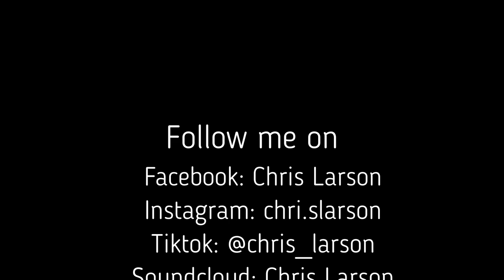Chris Larson (Lost years) Technobunker Planet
Lost year's ist eine musikalische Zeitreise. Wer es nicht selber erlebt hat, wird es nicht nachvollziehen können, aber wir können auf diesem Weg versuchen es euch nahezubringen!1990 bis 2000 war die Geburtsstunde einer unbeschreiblichen Epoche!Der Spirit, das Lebensgefühl und die Einstellung von damals sind unvergessen. Es schlummert in jedem von uns, die es erlebt haben. Chris Larson

Wer ist Chris Larson?
Musik ist meine grosse LEIDENSCHAFT und PASSION. Seit jeher hat die Musik grossen  Einfluss auf mein Leben genommen...
Die elektronische Musik war immer ein wichtiger Teil meines Lebens .
Mit 16 fing ich als DJ bei  Tanzschule "Fritz" in Müllheim an. Die Gage betrug damals 2x Flaschen Cola😅. Mit 18 legte ich bereits in namhaften Clubs wie Werk1, H3, OM, Planet, Spectrum, Privileg, TopTen, MusicHall, etc auf. Dort wurden die ersten Konzertveranstalter auf mich und meine extravagante und stimmungsvolle Show's aufmerksam und ich wurde auf Festival's wie Forestrave, Energy, Move, Hardhouse, etc. gebucht. Die Besonderheit mit 3x Technics gleichzeitig inkl. Groovebox MC303 zu mixen verliehen mir schnell den Titel "Herr der 3 Technics".
Bis heute bleibe ich meiner Linie treu und lege ausschließlich mit Vinyl auf.

Tracklist:

1. Urban Trance Plant
Human Beings

2. Blue Peter
Magic

3. Eskimos Egypt Plastic's
Communicate

4. Terra ferma
Floating

5. Matador
Ritmo Nacional

6. Dj Tomcraft
Powerplant

7. Vector Mode
Secret World

8. Genlog
Eiskalt

9. Promo
Promo

10. Perplexer
Church of house

11. Judge S.
Here is Justice

12. Bassman/De la Ray
Superangel

13. U.S.A.F. Kentucky E.P.
Kentucky

14. Central Love
Dream

15. Le petit Prince
Color of Love

16. Ide's dream plant
Mescalito

17. Commander Tom
Are and eye